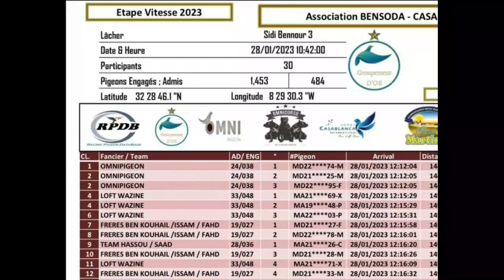Séjour colombophile a Casablanca, l' arrivée des pigeons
Le dernier week-end de Janvier fût chargé en évènements colombophiles, pendant que Pierre BOCKSTAEL (fondateur Pigeon-Master) était aux journées nationales de Saint-Lô avec Alexandre MARGRIS, Louis a eu l’occasion de se rendre au Maroc. Plus précisément à Casablanca. Les voyages sont toujours l’occasion de découvrir les coutumes et les façons de faire, de s’ouvrir à d’autres perspectives.
Merci a omnipigeon pour l'accueil et les échanges et a très vite !

retrouvez l'article sur pigeon-master